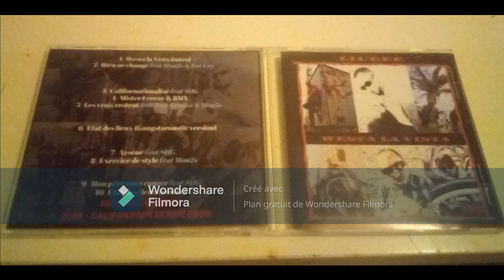Lil Gee - Etat Des Lieux (French G-Funk)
CD Westa La Vista (2019 Californium Serum prod)